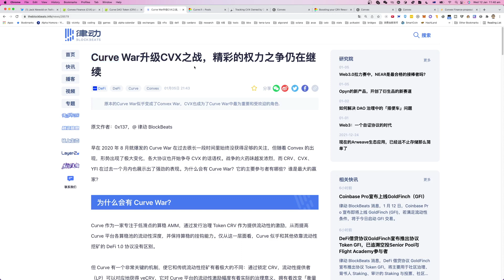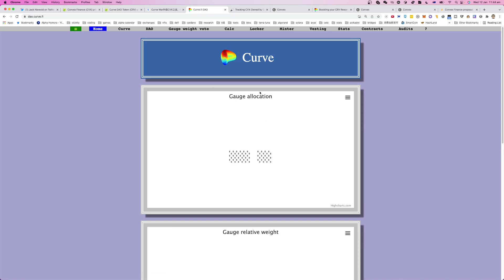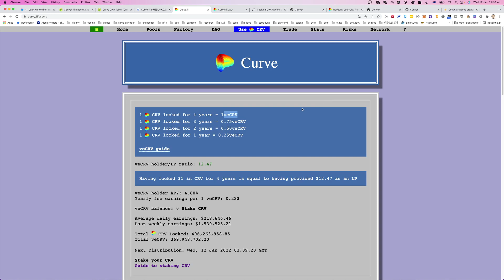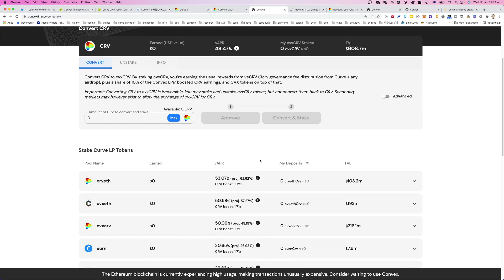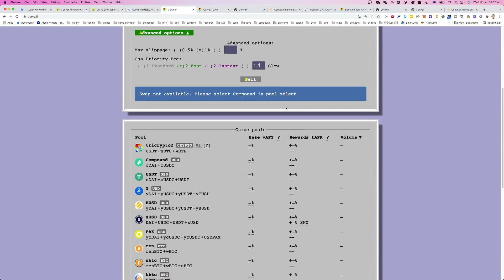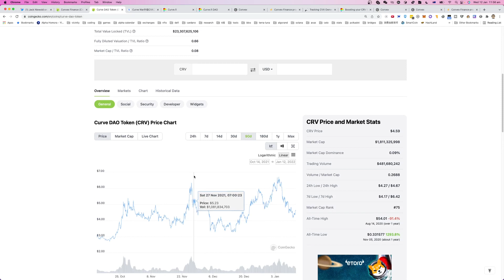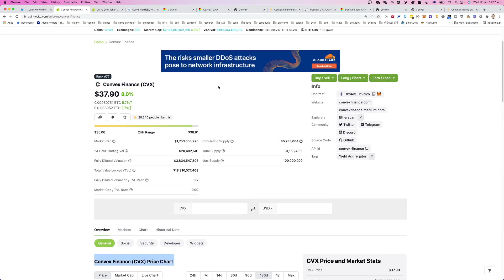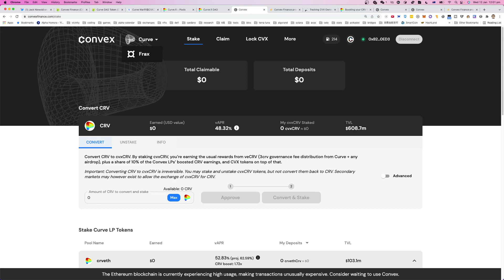CRV CVX Curve 已经成为当前 DeFi 领域一个关键的基础设施 Curve War升级Convex之战，精彩的权力游戏 。